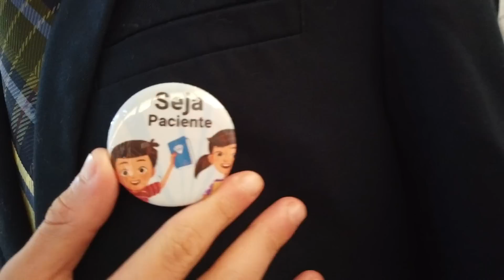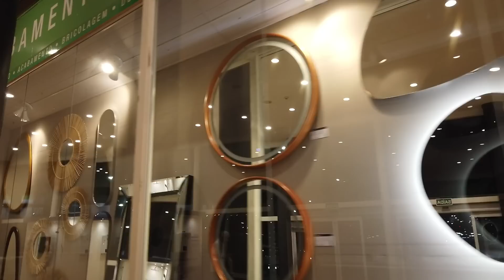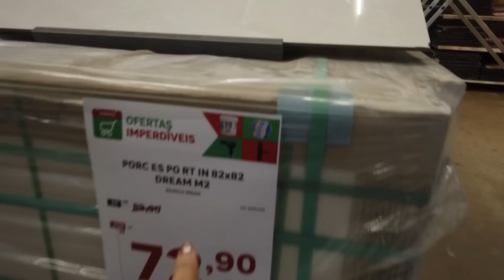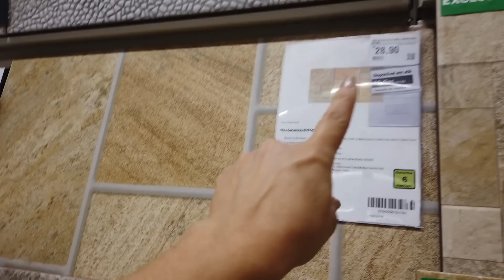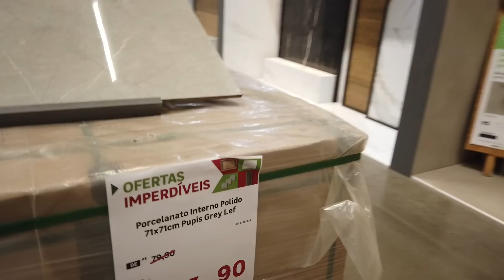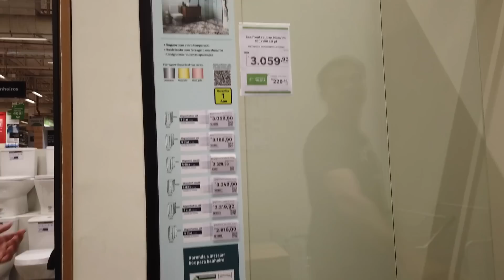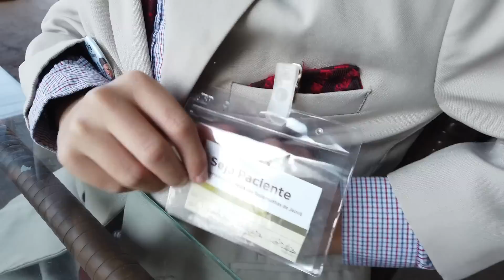UM POUCO DO NOSSO FINAL DE SEMANA EM UBERLANDIA VLOG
😊❤️✔️Quer enviar algo:
Caixa postal:
OUVIDOR GOIÁS
RUA JOSÉ FIRMINO, 196 CENTRO
CEP: 75715000
Giselle Côrtes

➡️ Ativa o sino de notificações 🔔